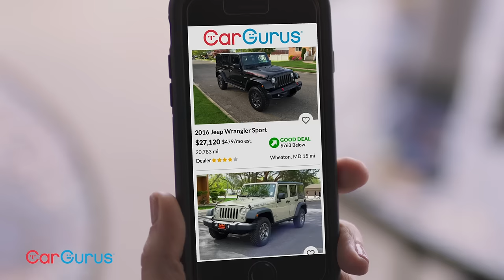SOCIAL 15 OBVIOUS